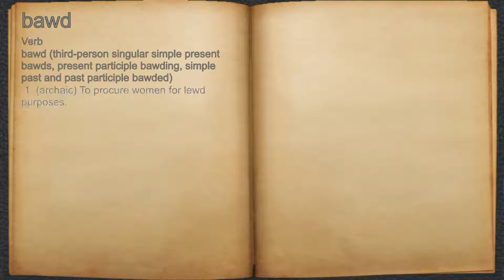What does bawd mean?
A spoken definition of bawd.

Intro Sound:
Typewriter - Tamskp